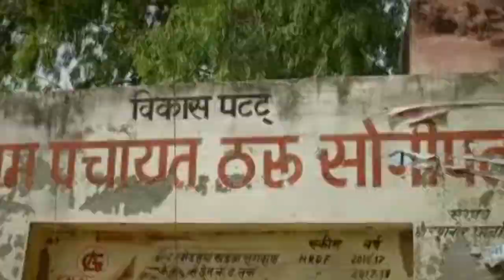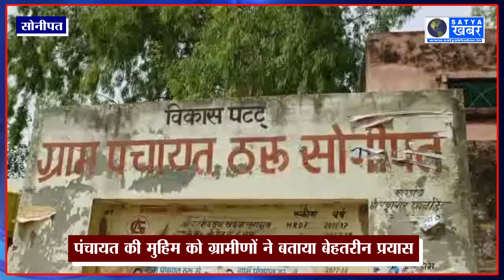ठरू बना प्रदेश का पहला वाईफाई फ्री गांव